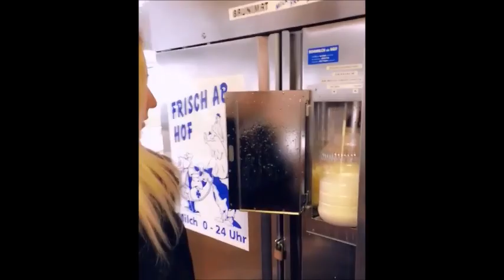👌 ÇİFTLİK SÜTÜ İLE TAM KIVAMINDA SÜTLAÇ TARİFİ; Nurmutfagi NurGüL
CIFTLIK SÜTÜ ILE TAM KIVAMINDA SÜTLAC TARIFI; Nurmutfagi NurGüL
Sütlaç Nasıl yapılır tarifi
Malzemeler

1 litre süt

2 çay bardağı pirinç

1 su bardağı+ 1çay bardağı su

1 paket vanilya

2 çay bardak şeker

1 yemek kaşığı nişasta

@ Nur Mutfagi